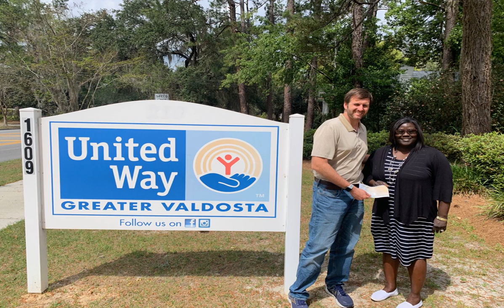Wisconsin doctor and educational consultant husband are found dead in a forest in targeted murder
A respected physician and her educational consultant husband have been discovered dead in the woods in an apparent targeted double homicide, police in Wisconsin have said.